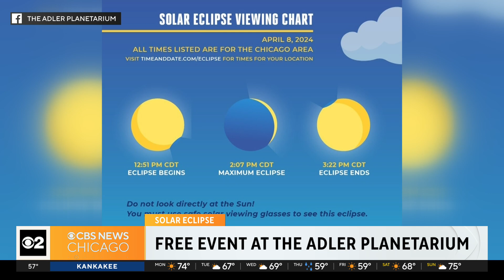Making the most of Monday's solar eclipse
There are plenty of places to see Monday’s solar eclipse. You can go out in your front yard, or join thousands of people at the Adler Planetarium, which is hosting a free eclipse watching event. Former Adler Planetarium astronomer Lucianne Walkowicz shares how people can make the most of it.